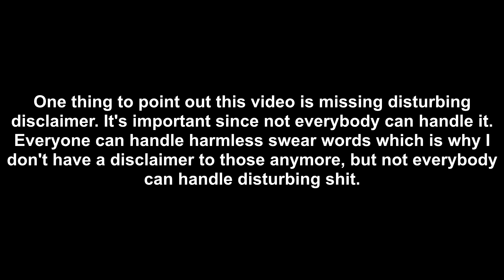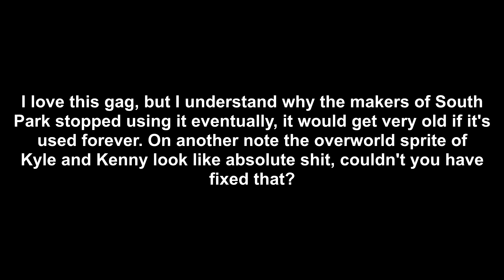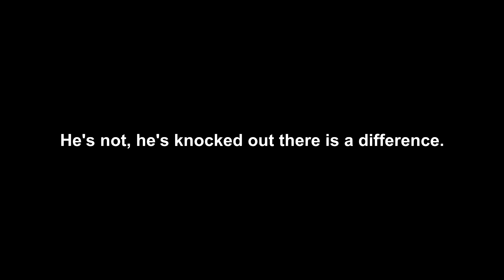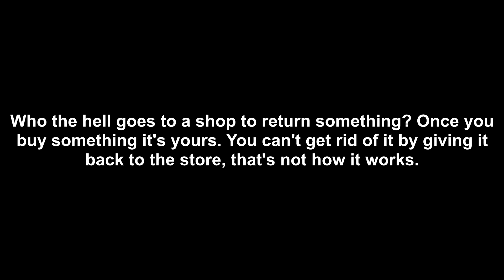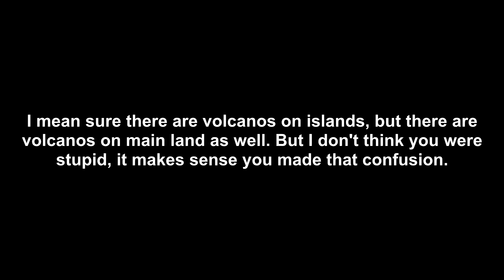Blaze's Pokémon Adventures Part 68: Volcano Madness (analyzed)